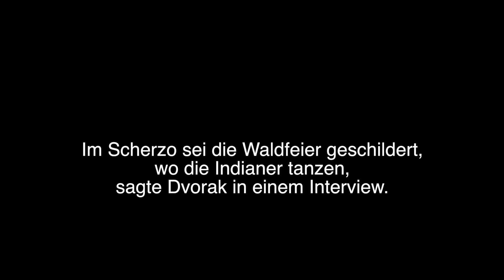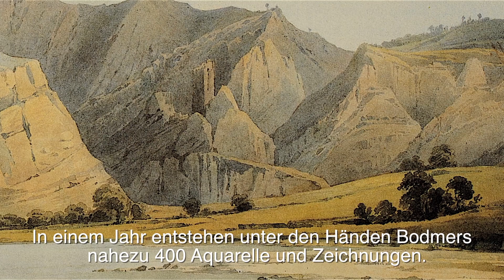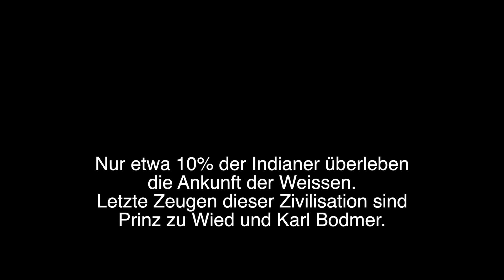Dvorak entdeckt Neue Welten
Ein junger Maler aus Zürich entdeckt und bewahrt die Indianer für uns
Der Zürcher Maler Karl Bodmer wird 1832-34 auf einer Forschungsreise in den Westen Amerikas zum bedeutendsten Indianermaler und ist in Amerika bekannter als in der Schweiz. Weltbekannt ist Dvoraks Sinfonie «Aus der Neuen Welt». Wer aber weiss, dass sie von mythologischen Geschichten der Indianer inspiriert ist, wie Dvorak in Zeitungs-Interviews sagte?
A young painter from Switzerland discovers and documents American Indians for us. On a discovery 1832-34 Karl Bodmer becomes the most important painter of American Indians of the Northwest. In Europe he is much less known. Dvoraks symphony "From the New World" on the other hand is his best-known composition. But who knows that it was - as Dvorak told in several newspaper interviews to the premiere 1894 -  partially inspired by American Indian tales?
Oslo Philharmonic Orchestra, Mariss Jansons